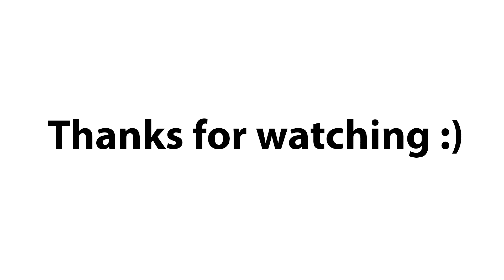LEGO Technic MOC AWD Dump Truck with All-side Unloading, Hauler is powered by 3x BuWizz